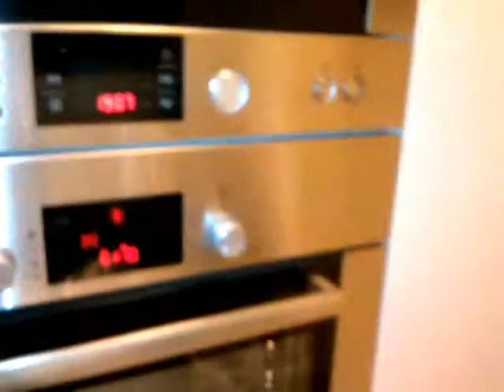Mieso wołowe pieczone w folii z cebulką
Pieczone wołowe z cebulką, sól, pieprz do smaku.